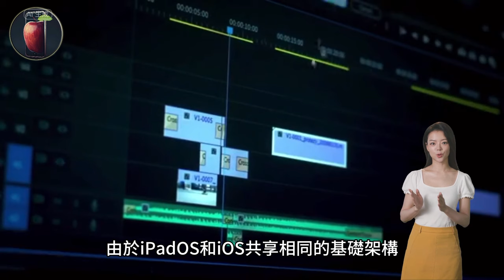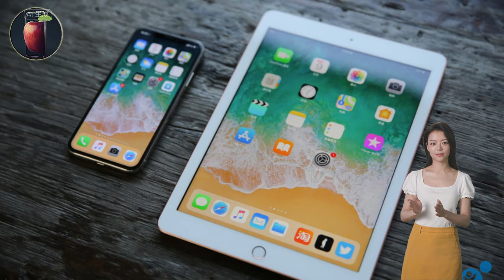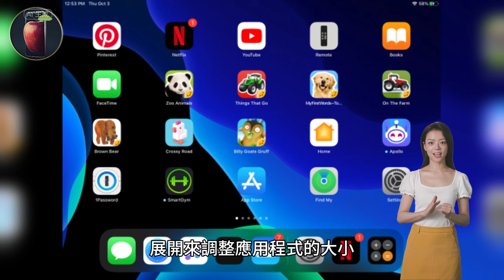iOS 為什麼分裂出 iPadOS？它又是如何改變 iPad 平板電腦的遊戲規則！平板電腦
Why did iOS Split into iPadOS? And How Does it Change the Game Rules for iPad Tablets?